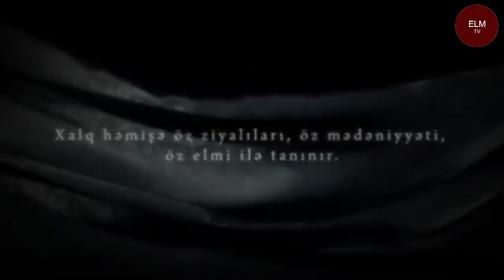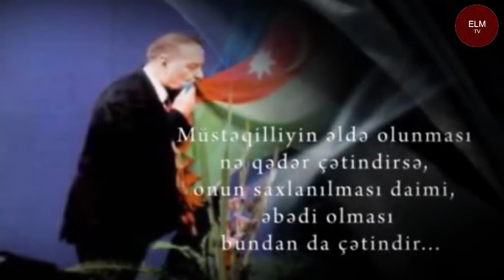11 декабря 2019 г.